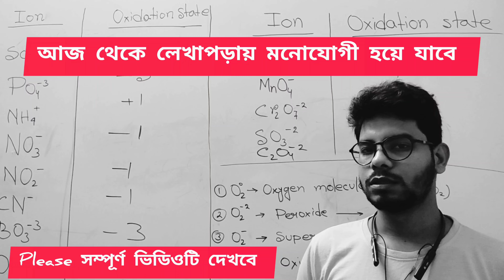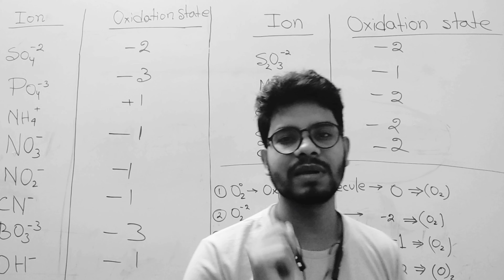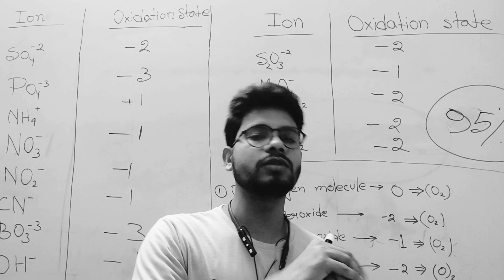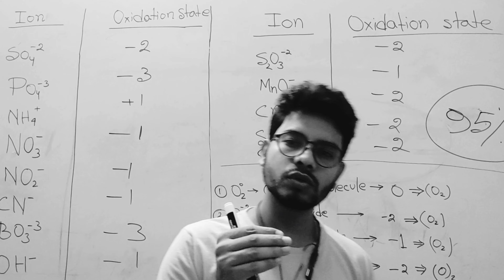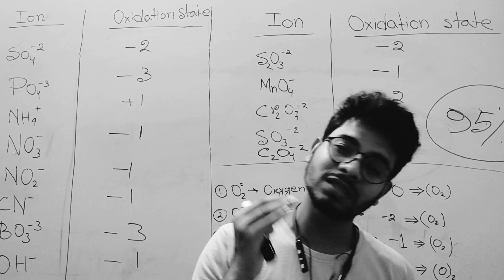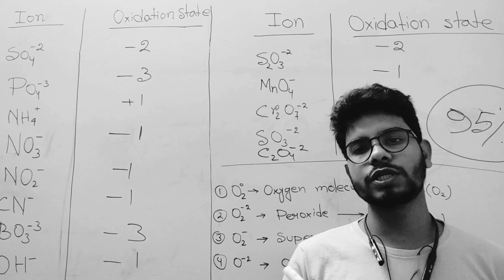আজ থেকে শুধু পড়তে ইচ্ছা করবে | লেখাপড়ায় মনোযোগী হওয়ার উপায় How to focus on your study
Welcome to Az motivation bangla ❤️